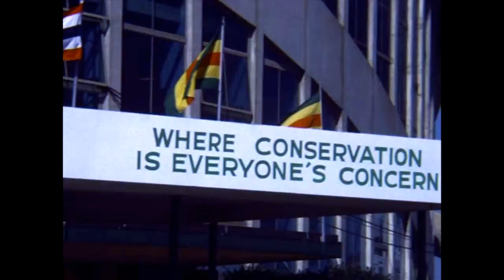1963 NC State Fair :: Dorton Arena, Skywheel and Wild Mouse roller coaster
A short clip from 1963 showing a few scenes from the North Carolina State fair in Raleigh, NC.